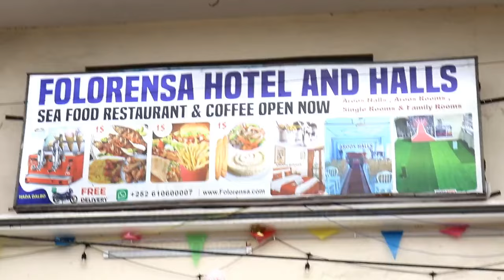Baaba catoosh yare iyo jacelkiisa oo xarag jaray Hotelka iyo cunto raqiis 1 dollar 24 sac0610600007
Baaba catoosh yare iyo jacelkiisa oo xarag jaray Hotelka iyo cunto  raqiis 1 dollar 24 saac ila daawo 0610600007